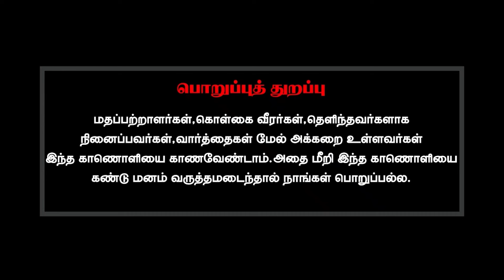சமாதி என்பது மனம் இல்லாமல் போவதா? அல்லது மனம் அமைதி அடைவதா?